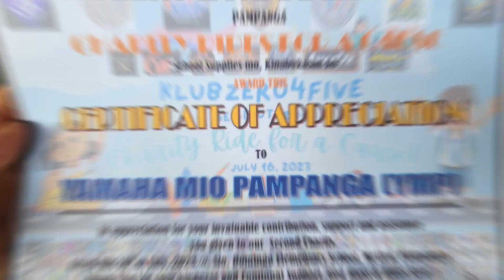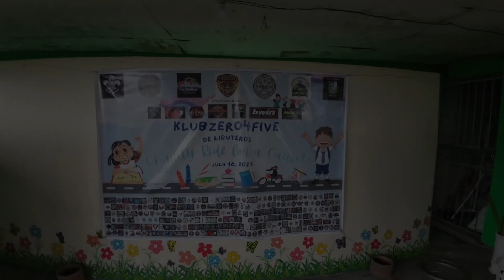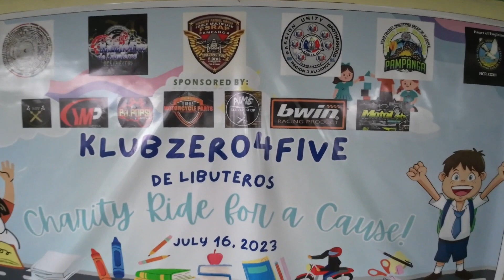Riders charity Sto. Domingo Elementary School 07/16/23